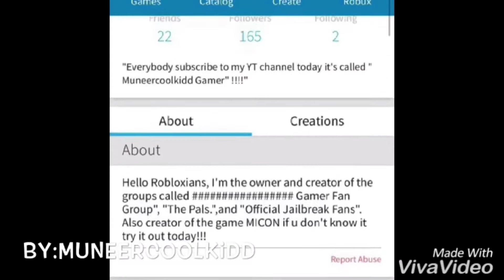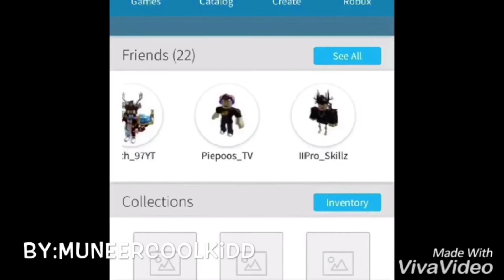NEW ROBLOX YOUTUBER who is it??!!